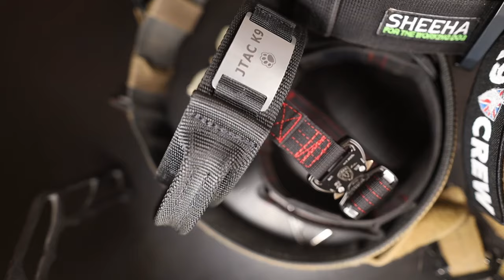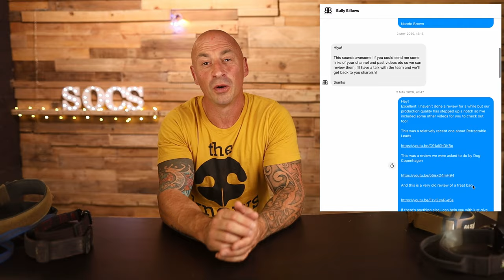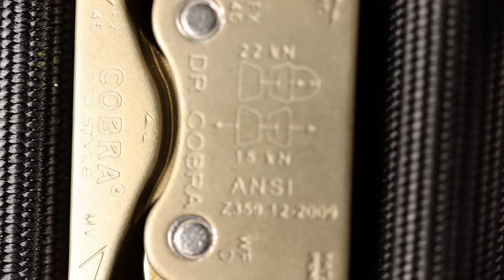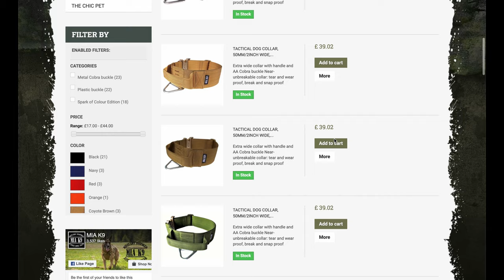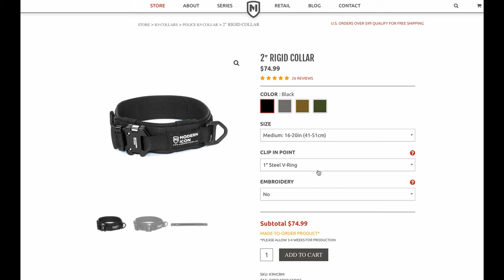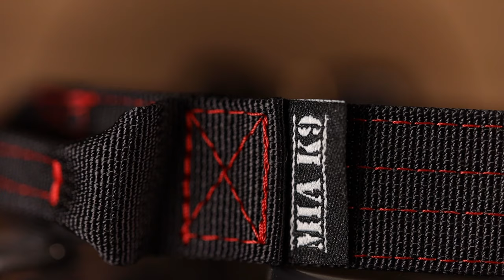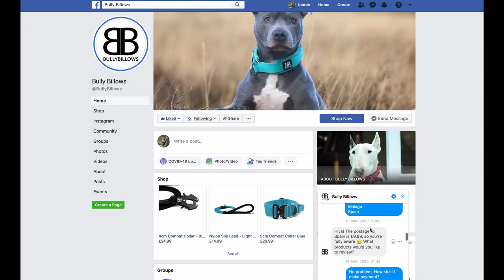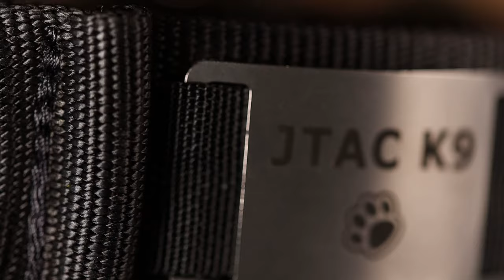The 6 BEST Tactical Dog Collars In The World! - Royal Marine compares military style K9 collars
If you want to become a dog trainer then check out

SoCS Instagram @theschoolofcaninescience